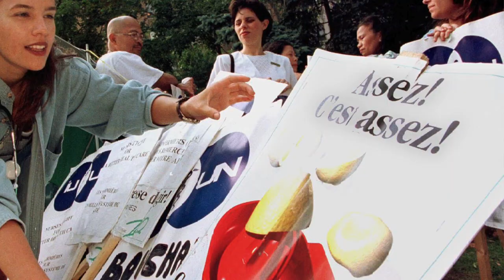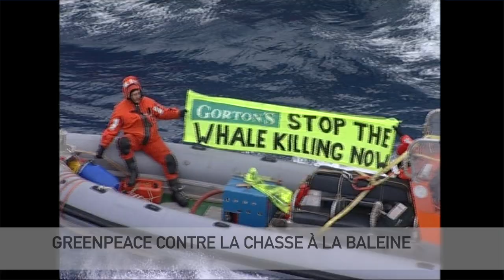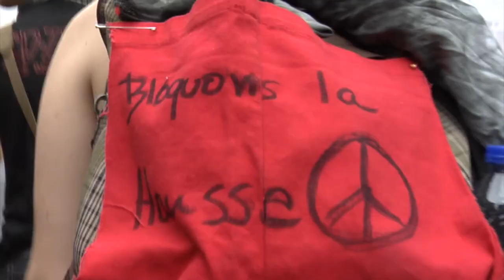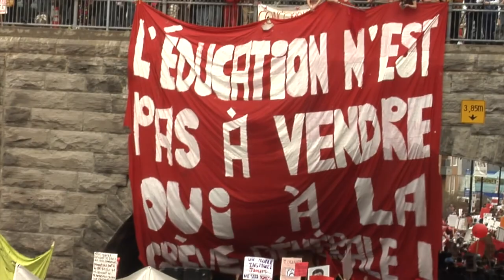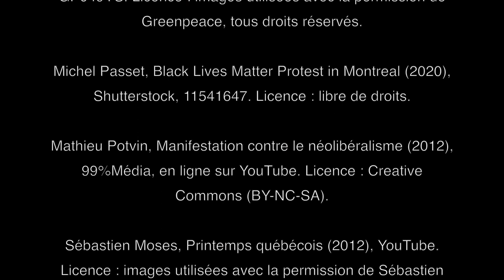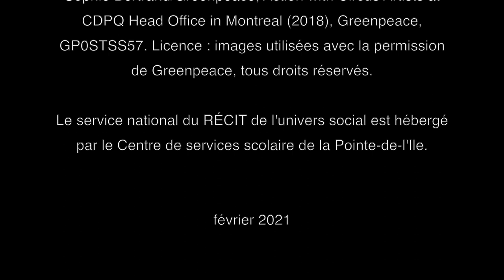Les revendications de la société civile au tournant du 21ᵉ siècle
Plusieurs débats animent la société québécoise depuis 1980, divisant parfois la population sur des enjeux comme les inégalités socioéconomiques, les bouleversements démographiques et les changements climatiques. De nombreux Québécois participent à ces débats par la voie de ce qu’on appelle la société civile. Il s’agit d’un terme qui désigne les mouvements et les associations exprimant les préoccupations des citoyens.

00:00 Introduction
00:39 Société civile
01:16 Mouvement syndical
02:03 Revendications et manifestations
03:56 Grève étudiante de 2012
05:02 Consultations publiques
05:50 Débats à l’ère de l’information